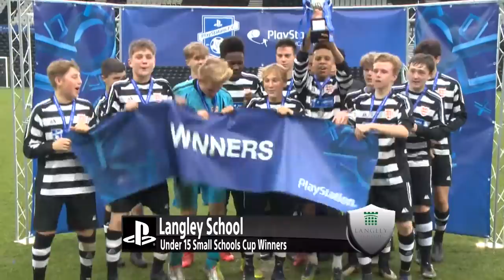Highlights Under 15 Small Schools Cup Final Ellesmere Port CS vs Langley School